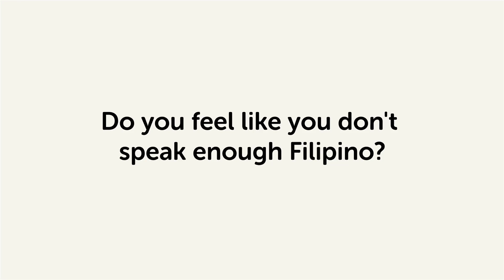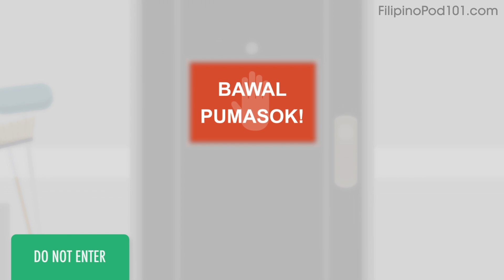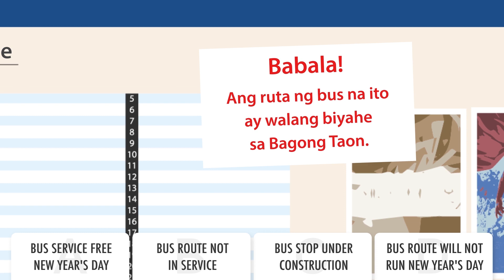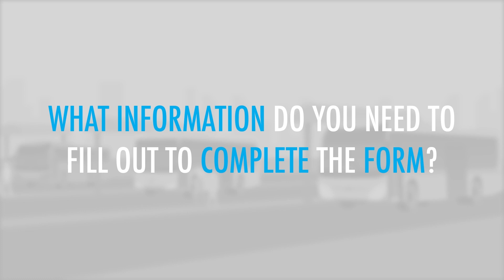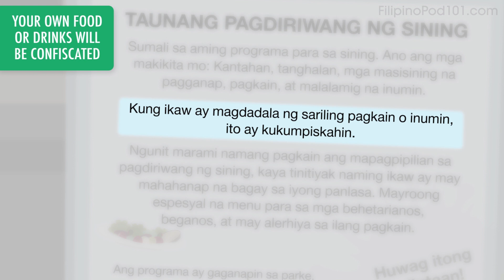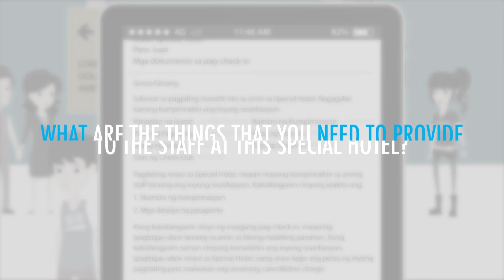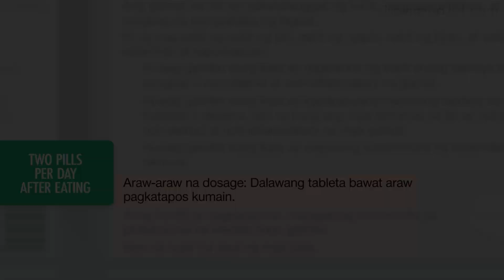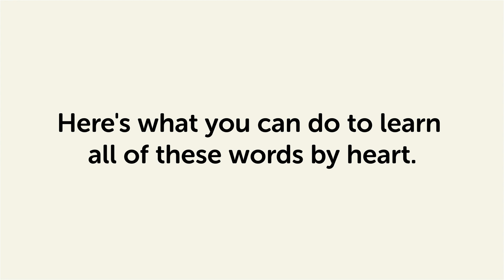Read Filipino PERFECTLY | Filipino Reading Practice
This is the best video to improve your Filipino reading skills.

With this video compilation you'll be able to improve your reading skills!

You've decided to start learning Filipino, so let's build up your Filipino skills! If you want to start learning Filipino, this video is made for you. Our host expresses herself in simple Filipino, with subtitles. This video will challenge your listening comprehension skills and help you progress in your Filipino study.

Let us help you through this Filipino basic phrases compilation! This is the fastest, easiest way to pick up basic Filipino!